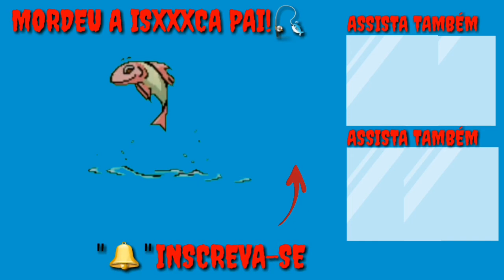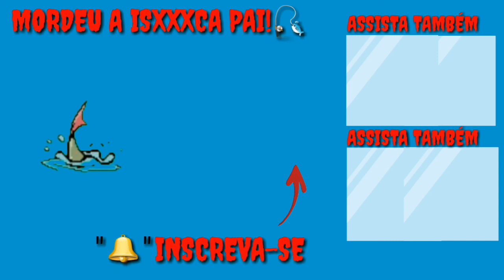AGRADECIMENTOS AOS 250 INSCRITOS MANDANDO "AQUELE ABRAÇO"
Agradecimentos mandando aquele abraço aos mais de 250 amigos que acompanham e ajudam vídeo a vídeo do aqui no canal MORDEU A ISXXXCA PAI!